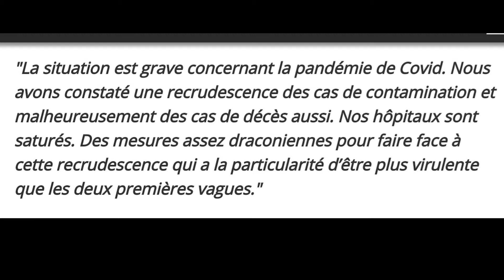Sensibilisation contre la COVID-19